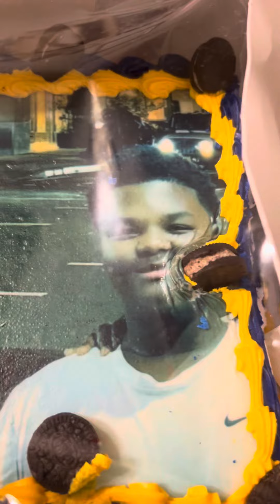My Grandson Birthday Festivities!!! 🥳🎊🎈🎊🎉🎉🎉